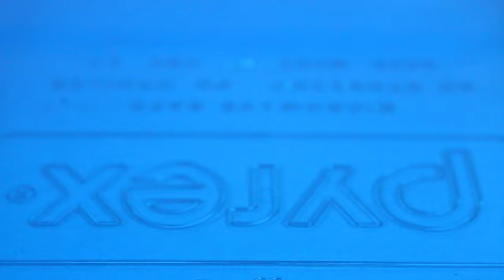Time Lapse of Tea Candles Burning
Just some time lapses of tea candles burning.  Tea candles sitting in water appear to burn for a shorter duration as the water cools and prevents some wax from melting, so candles in water are not able to use all of their wax.